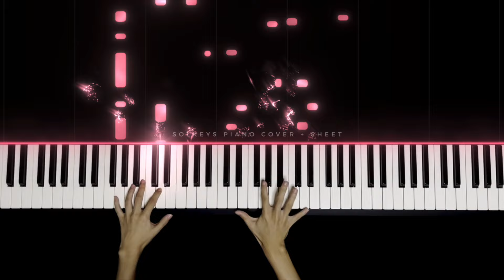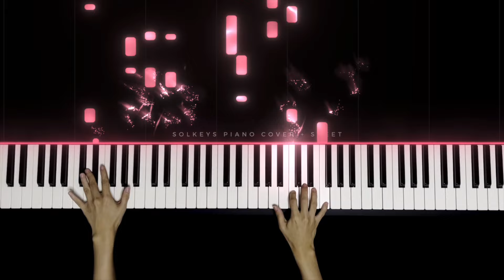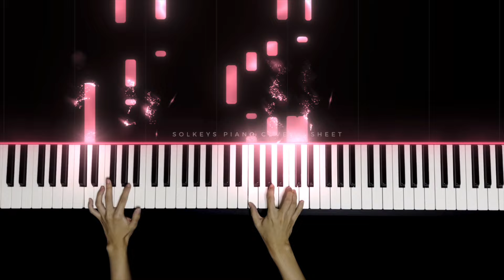I Wish You Love - Laufey Piano Cover + Sheets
But most of all, when snowflakes fall I wish you love